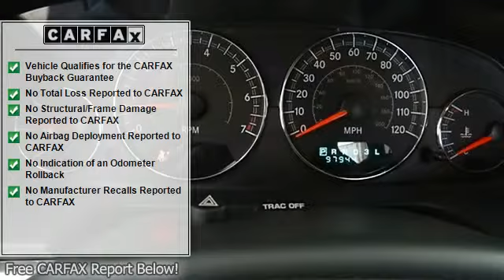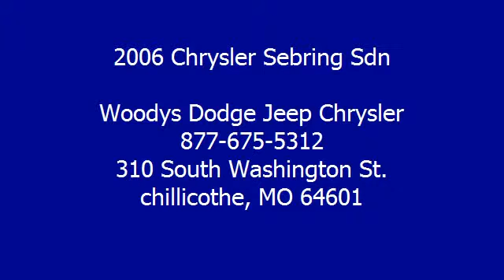2006 Chrysler Sebring Sdn - Woodys Dodge Jeep Chrysler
310 South Washington St.

For Sale: 2006 Chrysler Sebring Sdn
VIN: 1C3AL56T36N168175
Engine: Gas/Ethanol V6 2.7L/164
Drivetrain: FWD
Transmission: Automatic
Mileage: 97,943
Color: Magnesium Pearl (exterior) Dark Slate Gray (interior)

Features:
automatic transmission
Woody's Automotive Group, we carry an expansive inventory of pre-owned vehicles priced to sell. Take this 2006 Chrysler Sebring Sedan Front Wheel Drive 2.7L V6 CD Changer, Power Windows & Locks, Alloy Wheels Certified Warranty in Magnesium Pearl. With 97,943 miles, you can be assured excellent value and long lasting durability. A test drive is waiting for you. A HREF=" here to read why we're different!/a Woody's is an Honest, Up-Front, One Price Dealership. When it comes to Price, we're third party verified among the lowest In The Nation! This vehicle is certified with a bPre-Owned Warranty/b automatic transmission
the airport or ship your vehicle to you! Our award winning Finance Management Team works with over 15 local and national banks to get you the best rate and term.  If you would like to save time just click A HREF=" on.htm"here to access our Online bSecure Credit Application/b/A We also offer an online payment calculator so you can setup different down payment/monthly payment options. r.htm"b Payment Calculator here./b/A Price includes $500 instant rebate when financed through a Woody's lender.  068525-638 a href=' Fax.com/VehicleHistory/p/Report.cfx?partner=DVW_1&vin=1C3AL56T36N168175'img src=' width='120' height='49' border='0'/a